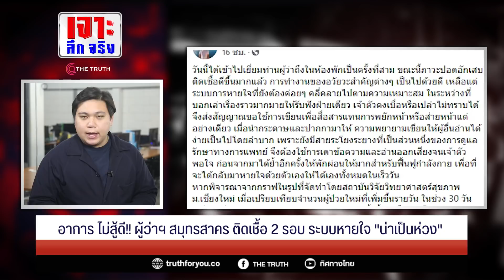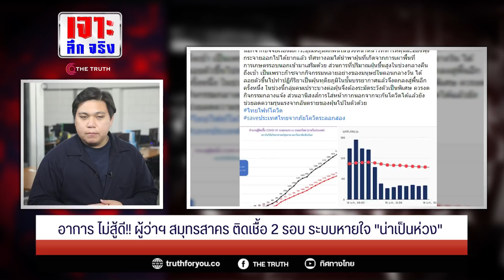อาการ ไม่สู้ดี!!ผู้ว่าฯ สมุทรสาครติดเชื้อ 2 รอบระบบหายใจ "น่าเป็นห่วง"